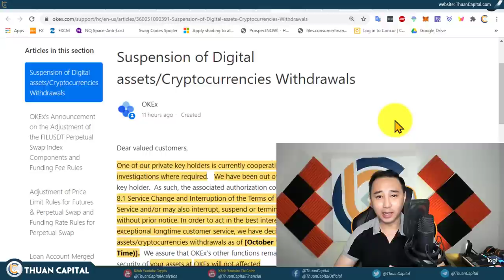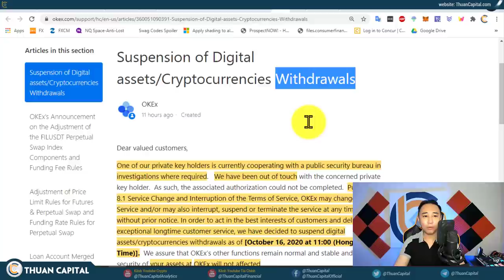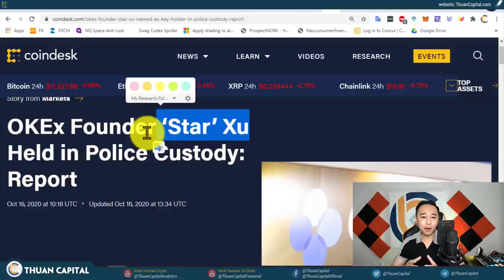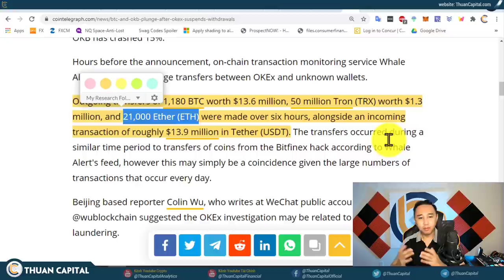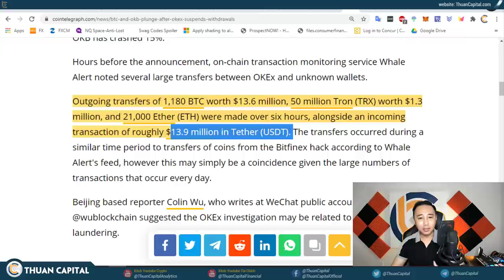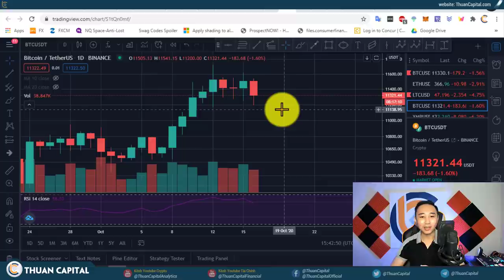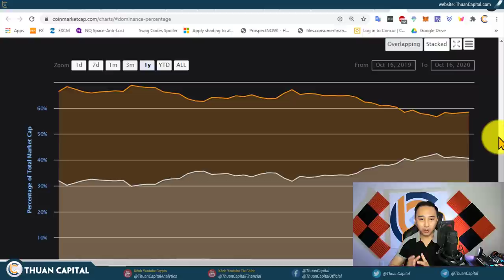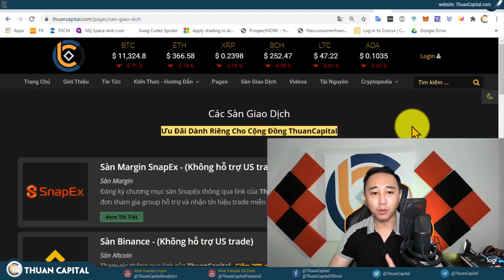738 - Bitcoin Dump!!! Cần xem - OKEX Ngưng Withdraw